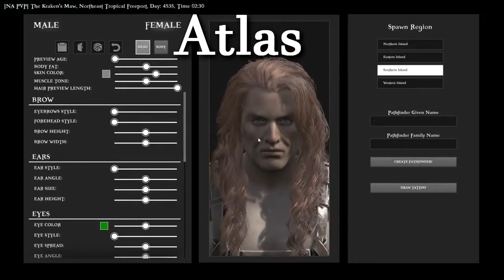Arklas: Atlas VS Ark side by side comparison (short version)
Just a video showcasing the similarities between Atlas and Ark, a short version of Ark vs Atlas Comparison
Source material and respective channels/videos

Uploaded 9:49pm Dec 23 2019